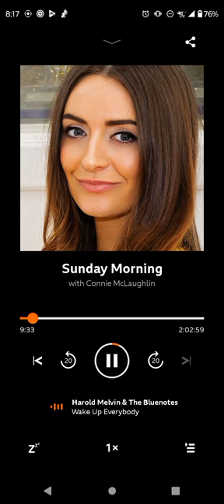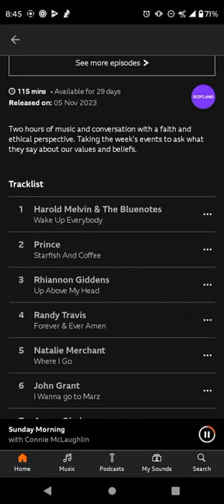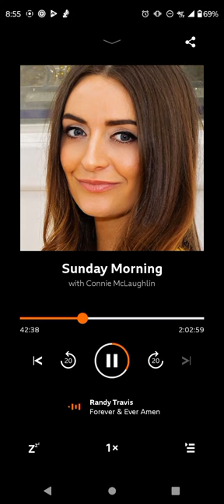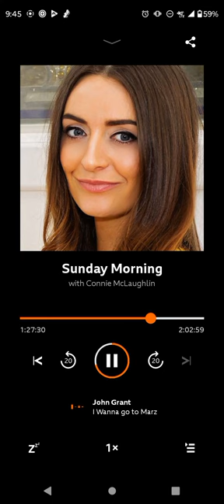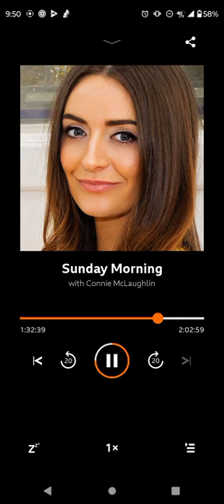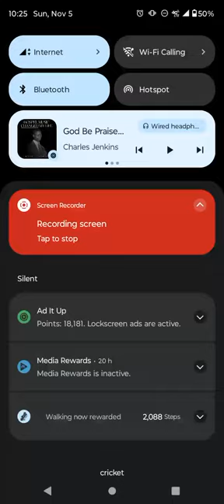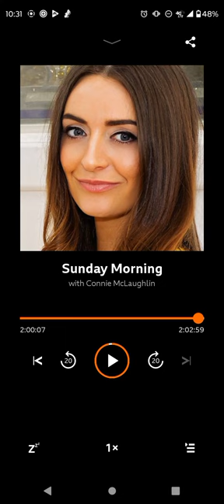Sunday Morning 11/5